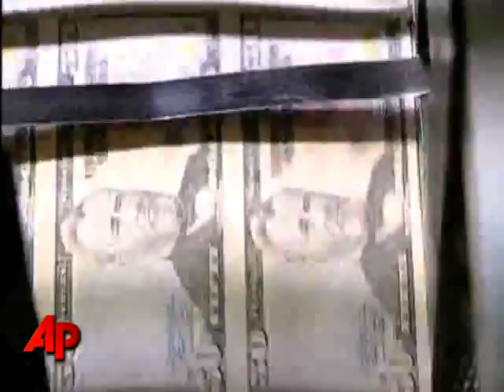SEC Is Looking Into Accounting at Biggest Banks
The Securities and Exchange Commission is examining whether any of the 19 largest U.S. banks are using an accounting trick that a bankruptcy examiner has said led to the collapse of Lehman Brothers. (April 20)